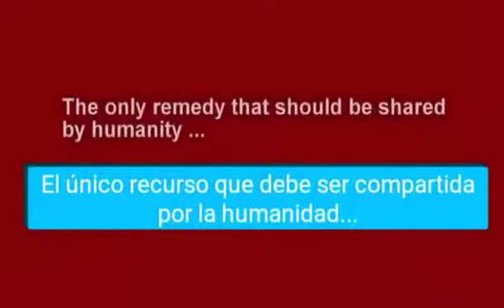Comparte la risa! !!